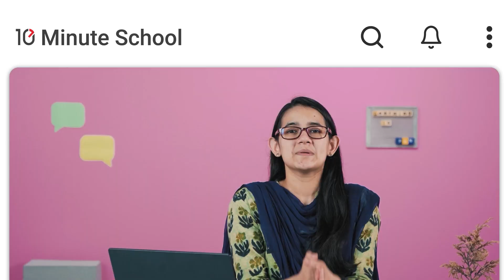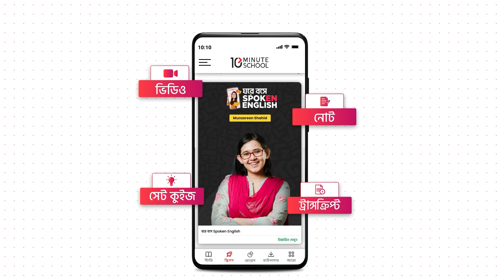রেস্তোরায় খাবার অর্ডার নিয়ে কথোপকথন | Roleplay Conversation | ঘরে বসে Spoken English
টেন মিনিট স্কুলের কোর্স সম্পর্কে জানতে কল করুন 16910 অথবা ভিজিট করুন 👉🏻

10 Minute School এর ঘরে বসে Spoken English কোর্সের 'Roleplay Conversation' সিরিজের এই ভিডিওতে দেখানো হয়েছে 'রেস্তোরায় খাবার অর্ডার নিয়ে কথোপকথন' নিয়ে।

Course Instructor: Munzereen Shahid